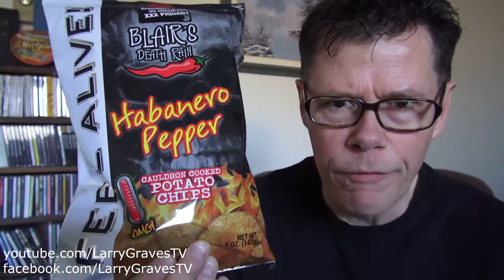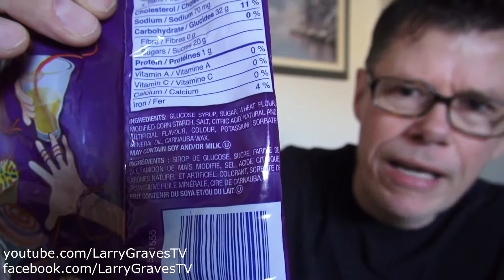Bulk Barn Taste Tests (2015)